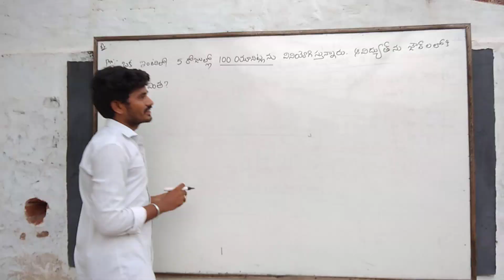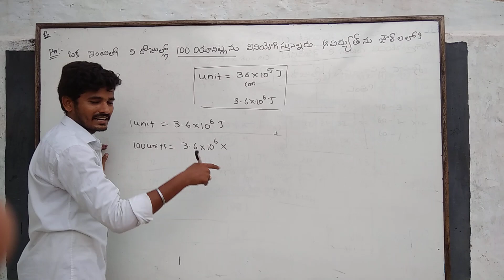RRB GROUP-D, RRB NTPC PREVIOUS PROBLEMS AND SOLUTIONS-PHYSICS-7